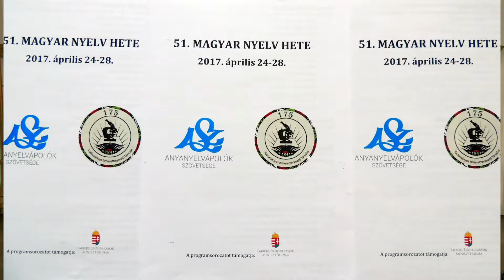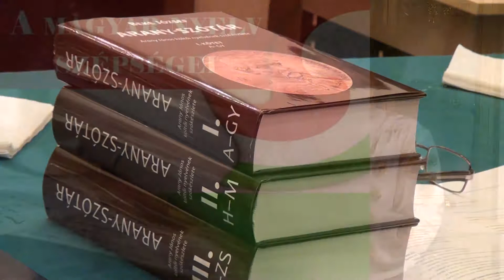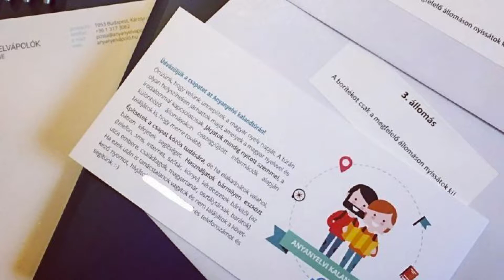Tea Glóriával 2017.04.26. I. rész. hatoscsatorna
A magyar nyelv hete
Műsorvezető: Geszty Glória
Vendég: Muszka Ágnes ifjúsági ifjúsági tag, Anyanyelvápolók szövetsége